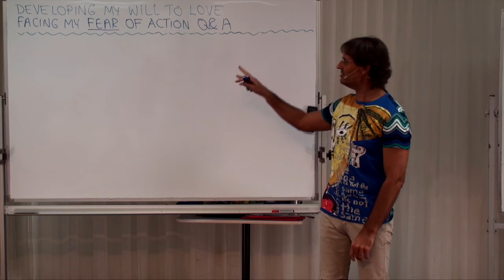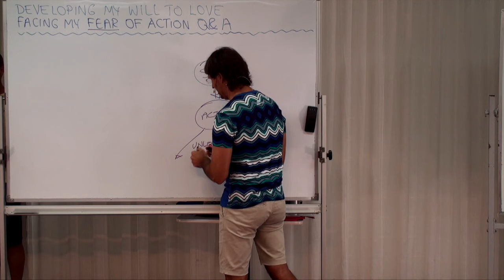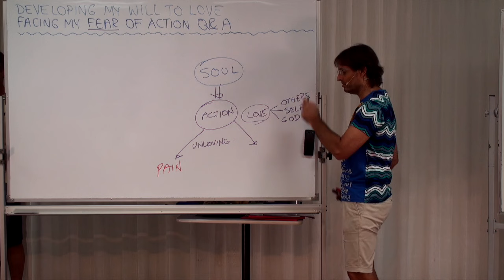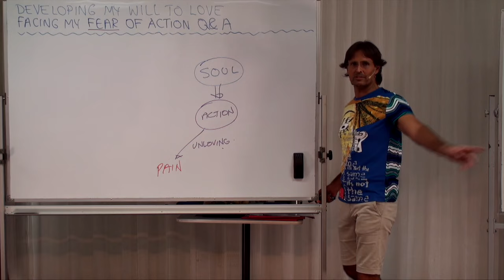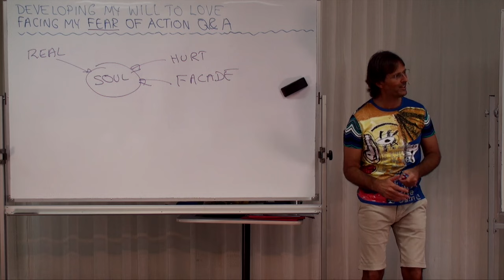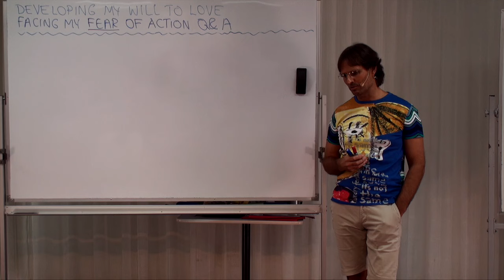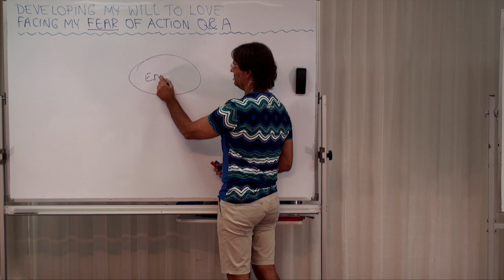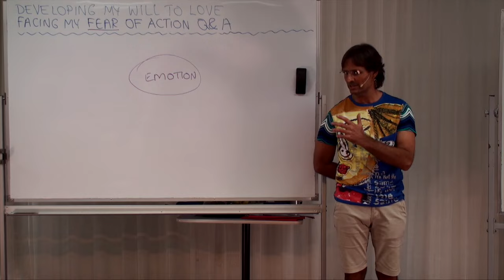20160309-1210 Facing My Fear Of Action Q&A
Theme: Facing My Fear Of Action Q&A

Jesus answers questions from the audience about the material covered in the previous presentation 'Facing My Fear Of Action'.

Topics include; what I can do about being 'frightened' into acting by parents and society, how any action that does not love self is not a loving action from God's perspective, how unloving actions are always driven by addictions, how to act in a loving way towards myself, fears about taking action to experience emotion, the circumstances under which experiencing my emotions is unloving to others, the causes of emotional fatigue and the strong attempt to suppress real emotion of any kind.

Series: Education In Love
Group: Developing My Will To Love
Session: Face My Fear Of Love & Change
Presentation: 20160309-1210-AGP-JESUS Facing My Fear Of Action Q&A